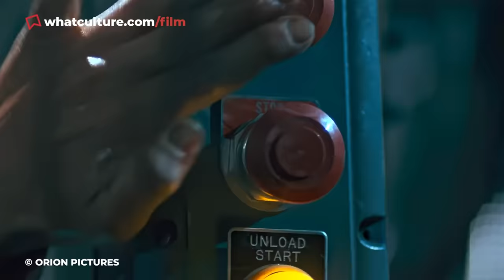10 Movie Villains Who Became Heroes In The Sequel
When villains become heroes in the next movie.